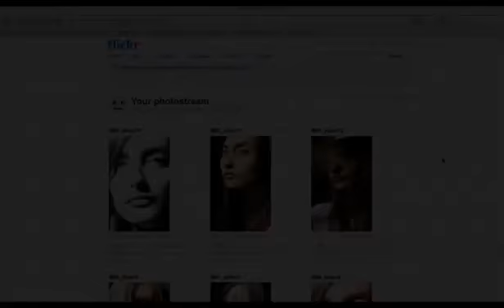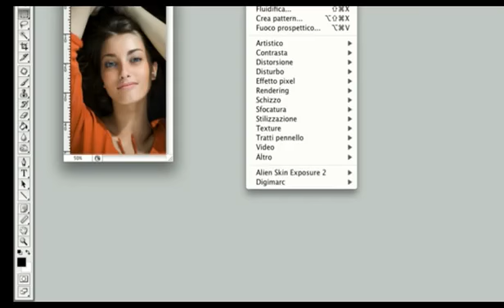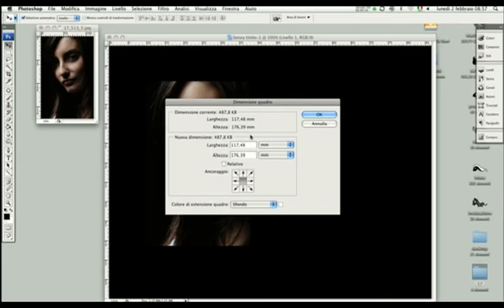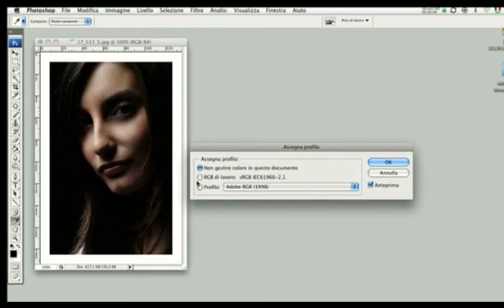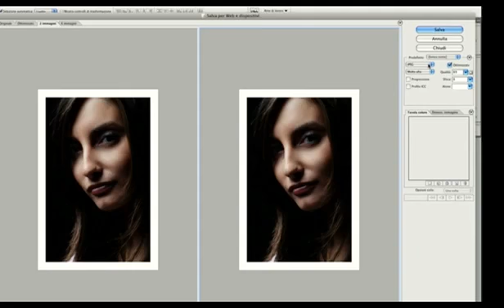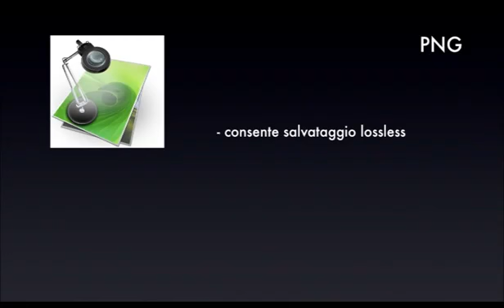#05 AUTORITRATTO TECNICA preparazione dei file per il web